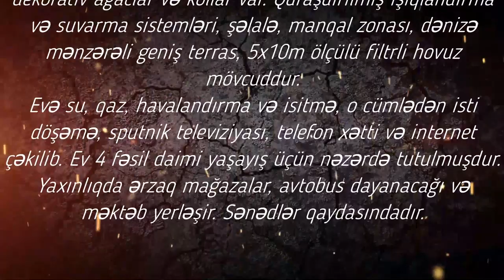MOHTESEM VILLA SATILIR - GÖRADILDE/Недвижимость в Баку / عقارات في باكو""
+ 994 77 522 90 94 Görədil qəsəbəsində 12 sot torpaqda sahəsi 250 kv.m olan 2-mərtəbəli ev satılır. Evin ərazisindən dənizə və sahilə möhtəşəm mənzərə açılır. Eksklyuziv eksteryer və interyer dizayn.
Ev 4 yataq otağı, 5 sanitar qovşağı (onların ikisi yataq otaqlardadır) İspanya və İtaliya keramikası ilə, mətbəx, böyük qonaq otağı, çamaşırxana, avtomatik-darvazalı bir-neçə maşınlıq garaj, yay mətbəxindən ibarətdir və tam olaraq bütün lazım olan texnika və mebellə təmin olunub.
Həyətdə çoxlu sayda meyvəli və dekorativ ağaclar və kollar var. Quraşdırılmış işıqlandırma və suvarma sistemləri, şəlalə, manqal zonası, dənizə mənzərəli geniş terras, 5x10m ölçülü filtrli hovuz mövcuddur.
Evə su, qaz, havalandırma və isitmə, o cümlədən isti döşəmə, sputnik televiziyası, telefon xətti və internet çəkilib. Ev 4 fəsil daimi yaşayış üçün nəzərdə tutulmuşdur. Yaxınlıqda ərzaq mağazalar, avtobus dayanacağı və məktəb yerləşir. Sənədlər qaydasındadır.